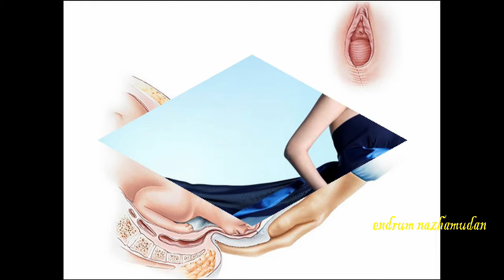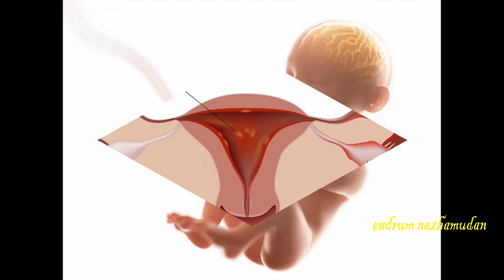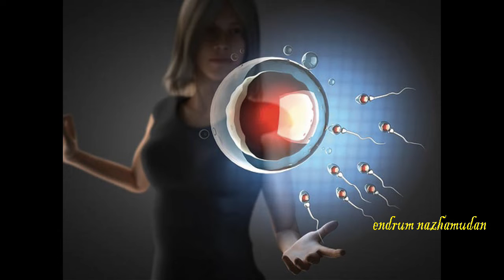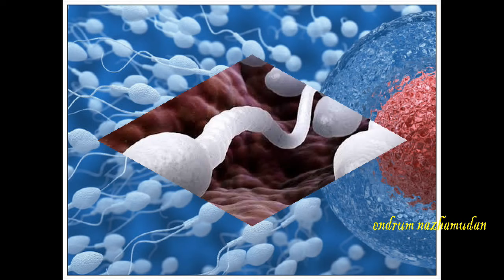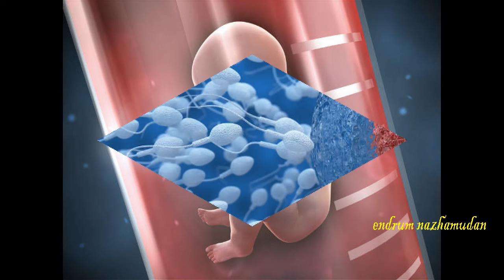கர்ப்ப பரிசோதனைக்கு சிறந்த நேரம் இதுதான்... இப்போ பண்ணினாதான் Result சரியா இருக்கும்...